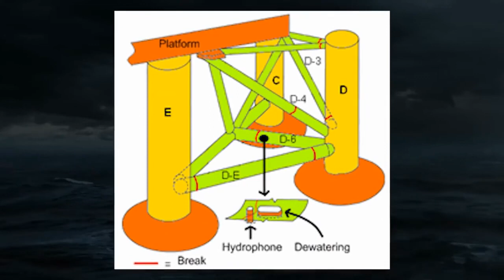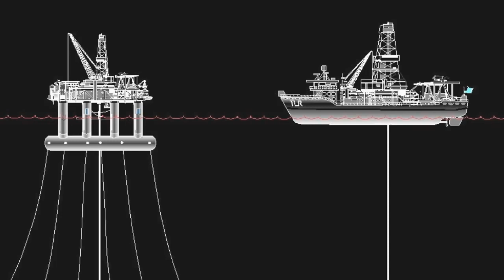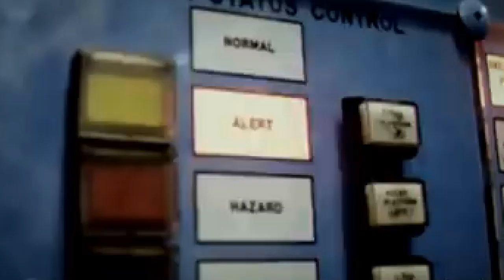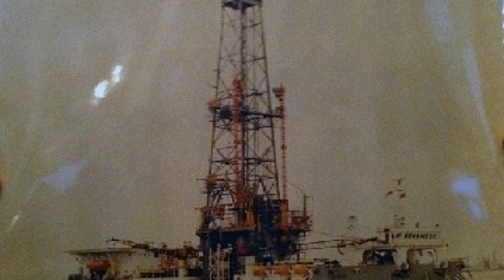Offshore Oil Rigs: Unbelievable Footage and Scary Stories!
🌊 Dive into the thrilling world of offshore oil rigs with ExplorationWonders! In this jaw-dropping video, we'll uncover unbelievable footage and spine-chilling stories from the depths of the ocean. 🛢️👻

🎥 Witness the extreme situations and rare occurrences that oil rig workers and marine engineers face on a daily basis. From mind-blowing incidents to incredible experiences, these ocean structures hold some of the most extraordinary happenings in the energy production industry. 🌐⚡

🔥 Don't miss out on these top 10 moments of shocking events caught on camera! Join us as we explore the fascinating realm of deep-sea engineering and drilling platforms. 📺👍😃
Unless otherwise created, licenses have been obtained for images/footage in the video from the following sources;